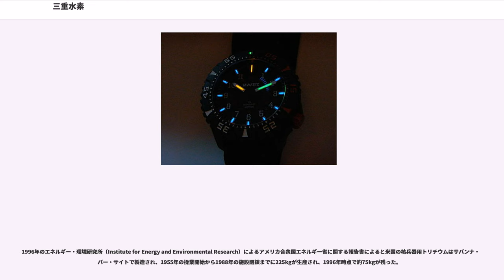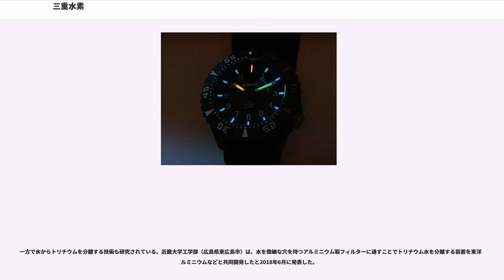三重水素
三重水素（さんじゅうすいそ）またはトリチウム（、記号: T）は、質量数が3である水素の同位体、すなわち陽子1つと中性子2つから構成される核種であり、半減期12.32年でHeへとβ崩壊する放射性同位体である。他の核種と同様に水素3（すいそ-、、記号: H）とも呼ばれるが、歴史的経緯から固有の名称が与えられている。これはギリシャ語で「三番目」を意味するτρίτος(trítosトリトス）に由来する。

自然界に最も多く存在する「普通」の水素は、原子核が単独の陽子から成る軽水素（H）であり、原子核が陽子1つと中性子1つから成る重水素（H）も安定核のため豊富に存在するのに対し、三重水素は不安定なため天然には微量しか存在しない。とはいえ、半減期12.32年は軽い元素の放射性同位体としては比較的長いもので、天然においても一定量が常に存在している。たとえば体重60kg程度の人の場合、50ベクレル程度のトリチウムを体内に保有している。水素には質量数が4から7の同位体もあるが、いずれも半減期が10秒以下と極めて不安定で実験室外には存在しないため、多くの場合には三重水素が事実上唯一の水素の放射性同位体として扱われている。

重水素（H）と三重水素（H）とを併せて重水素（heavy hydrogen）と呼ばれることがある。
三重水素核は三重陽子 () とも呼ばれる。

三重水素は、その質量が軽水素の約3倍、二重水素の約1.5倍と差が大きいことから、物理的性質も大きく異なる。一方、化学的性質は最外殻電子の数（水素の場合は1）によって決まる要素が大きいため、三重水素の化学的性質は軽水素や重水素とほぼ同じであることが多い（「同位体効果」も参照）。

三重水素は、地球環境においては、酸素と結びついたトリチウム水（HTO）として水に混在しており、水圏中に気相、液相、固相の形態で広く拡散分布している。大気中においては、トリチウム水蒸気（HTO）、トリチウム水素（HT）および炭化トリチウム（CHT）の3つの化学形で、それぞれ水蒸気、水素、炭化水素と混在している。なお、海水中の三重水素濃度は通常、数 Bq/Lより少ない。

三重水素は宇宙線と大気との反応により地球全体で年間約72 PBq（7.2京ベクレル）ほど天然に生成される。加えて、過去の核実験により環境中に大量に放出され未だに残っている三重水素（フォールアウト・トリチウム）、原子力発電所または核燃料再処理施設などの原子炉関連施設から大気圏や海洋へ計画放出された三重水素（施設起源トリチウム）が地球上で観測される三重水素の主たる起源である。

高純度の液体トリチウムは、核融合反応のD-T反応を起こす上で必須の燃料であり、水素爆弾の原料の一つとしても利用される。

体内では均等分布で、生物的半減期が短く、エネルギーも低い。こうしたことから三重水素は最も毒性の少ない放射性核種の1つと考えられ、生物影響の面からは従来比較的軽視されてきた。しかし一方で、三重水素を大量に取扱う製造の技術者が、内部被曝による致死例が2例報告されている。三重水素の生物圏に与える影響については、環境放射能安全研究年次計画において研究課題として取り上げられたことなどもあり、長期の研究実績に基づいた報告書が公表されている。

三重水素は弱いβ線 (18.6 keV以下) を放射しながらβ崩壊を起こし、ヘリウム3 (He) へと変わるベータ放射体 (beta-emitter) で、半減期は12.32年である。

電子は、5.7 keV の平均運動エネルギーを持ち、残りのエネルギーは反電子ニュートリノによって奪われる。三重水素から発する低いエネルギーのβ線は人間の皮膚を貫通できず、外部被曝の危険性がほとんどないため、その酸化物であるトリチウム水 (HTO) は放射性夜光塗料の材料などに用いられている。また、この低いエネルギーであるがゆえに、三重水素の標識化合物は、液体シンチレーション計測法でないと検知することができない。

二重水素 (D) と三重水素 (T) の核融合反応である熱核反応（D-T反応）は、二重水素同士の熱核反応（D-D反応）に比べて反応に必要な温度・圧力条件が低い。
そのため、1952年の核実験にてエニウェトク環礁の一つの小島を消滅させた水爆の原理の中では、D-D反応を起こすための中間の起爆反応として用いられた。現在では、三重水素は、ITERをはじめとする核融合実験炉においては核燃料として研究されている。

三重水素（トリチウム）は原子...